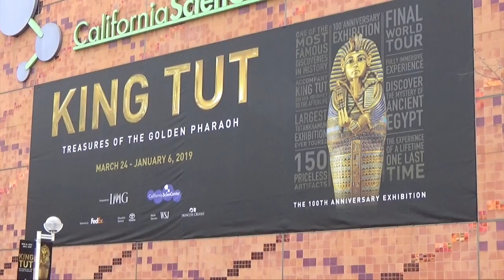Exposición El Rey Tut: tesoros del Faraón dorado se inaugura en el Centro de Ciencias de Californi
"Tesoros del Faraón Dorado", triplica el número de objetos que han recorrido anteriormente, muchos de ellos saliendo de Egipto por primera vez.